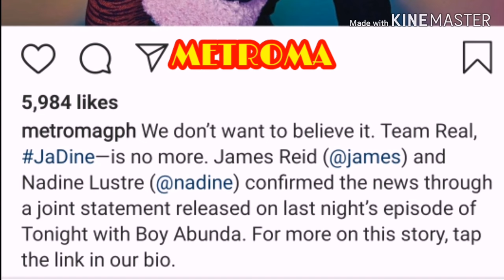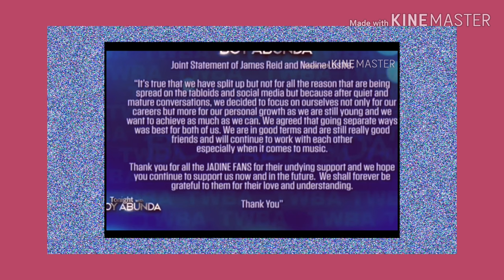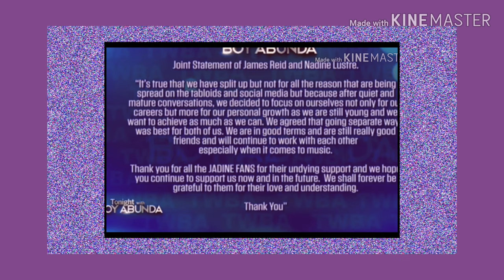JADINE SPLIT UP CONFIRMED!!! TITO BOY COMMENT & METROMAG IG POST